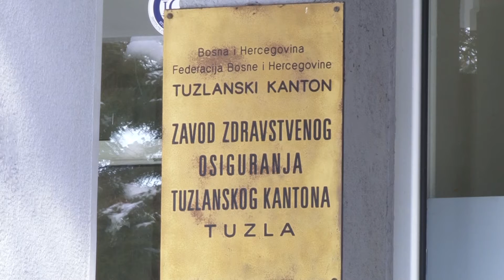Zbog političkih previranja građani bi mogli ostati bez besplatne zdravstvene zaštite - 29.12.2020.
Skupština Tuzlanskog kantona na jučerašnjoj sjednici nije usvojila dnevni red koji je predviđao i razmatranje Finansijskog plana Zavoda zdravstvenog osiguranja TK za 2021. godinu. Ovaj potez uslijedio je zbog političkih previranja u kantonu, a posljedice bi mogle biti fatalne. Naime, ukoliko Skupština do 31. decembra ne usvoji finansijski plan ili odluku o privremenom finansiranju građani najmnogoljudnijeg kantona u državi ostat će bez besplatne zdravstvene zaštite, brojnih prava, a radnici u zdravstvu bez plata.